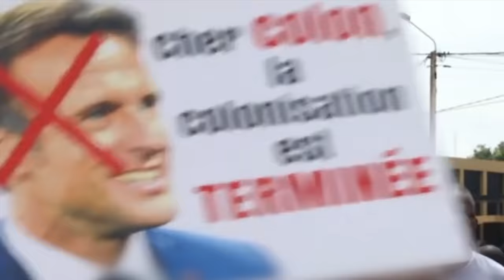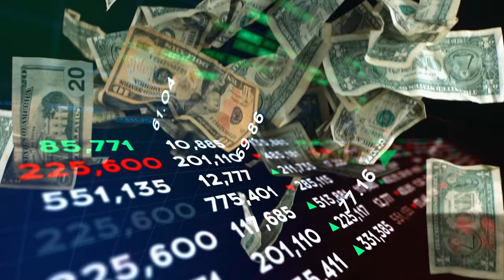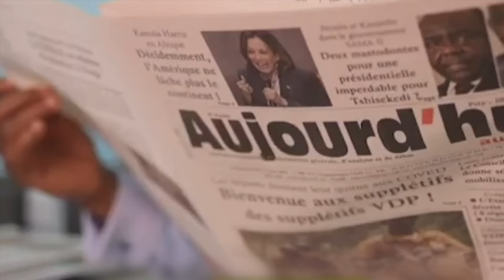Ibrahim Traore Just Issued Names of French Africa Puppets In Viral Speech